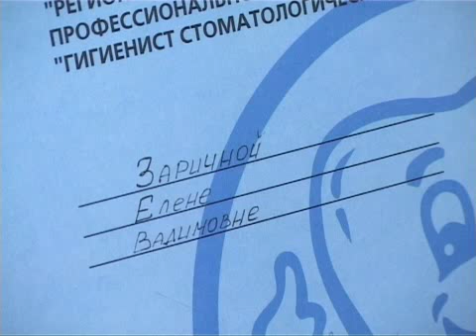День стоматолога. Тагил-ТВ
Они стали совсем нестрашными. Стоматологи отмечают свой профессиональный праздник. Как выглядит современный дантист?